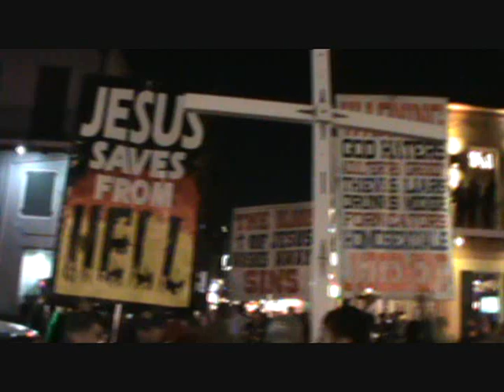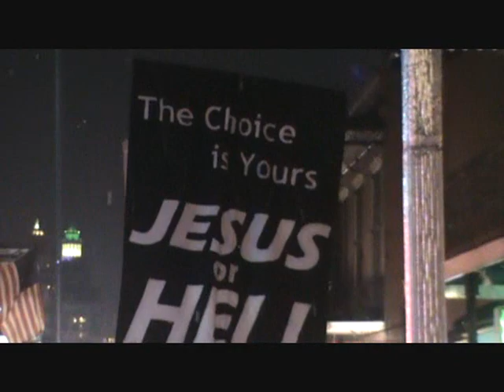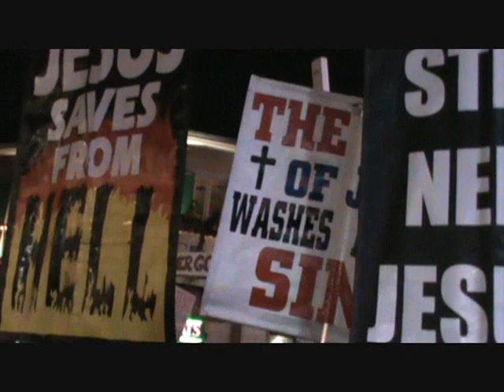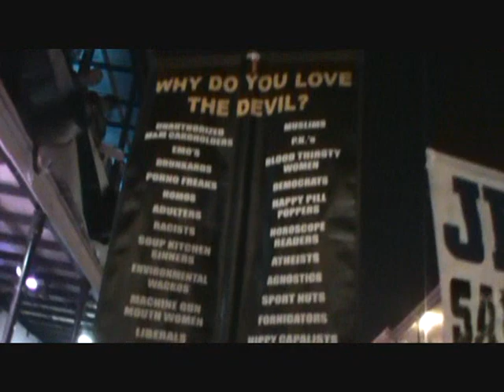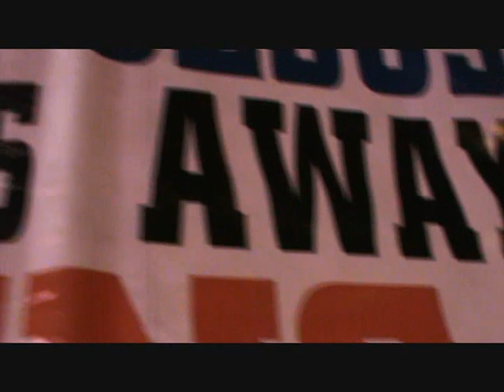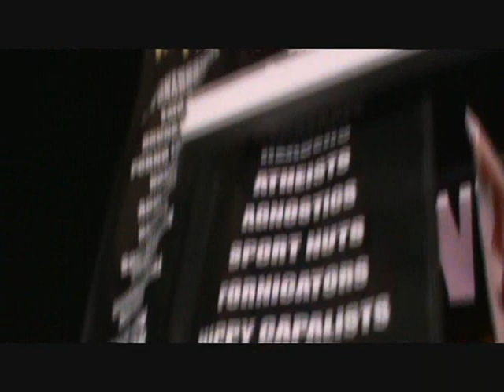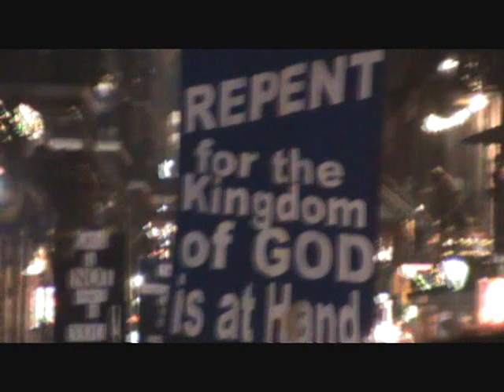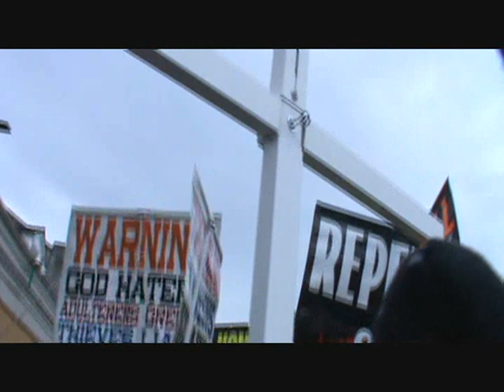STREET PREACHING MARDI GRAS / 2015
Five day preach in New Orleans with Ruben Israel and crew. (2015)

BULLDOGMINISTRIES.COM / THE STREET PREACHING MOVEMENT

** SUPPORT YOUR LOCAL STREET PREACHER **

I'M PRAYING FOR SOME LEGIT SPONSORS THAT HAVE A HEART TO SEE THE GOSPEL PREACHED ON THE STREETS. I FEEL THAT I WOULD HAVE SO MUCH MORE TO OFFER BEING AVAILABLE FULL TIME AND NOT JUGGLING A FULL TIME JOB AND MINISTRY. GOING FULL TIME WOULD BE A GAME CHANGER FOR THE STREET PREACHING MOVEMENT. THANK YOU, OVER AND OUT.

David Stokes
Houston, TX
77207